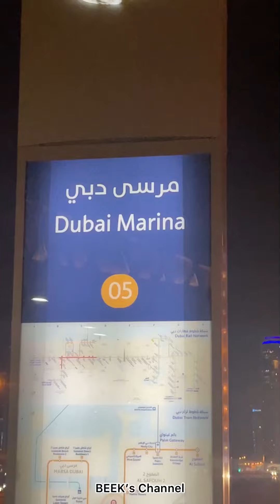DUBAI MARINA Night View | Tour With Me And Discover DUBAi Marina